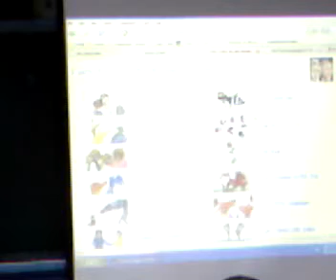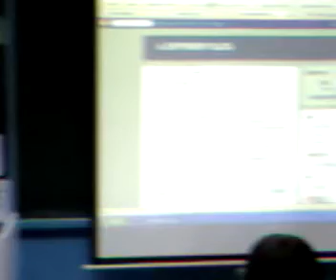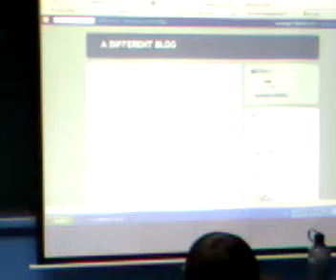Book Reports - Part Two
A student gives a report on a book she found in a digital library.